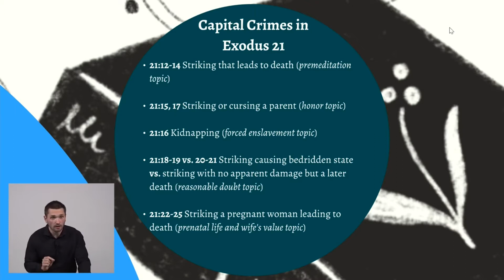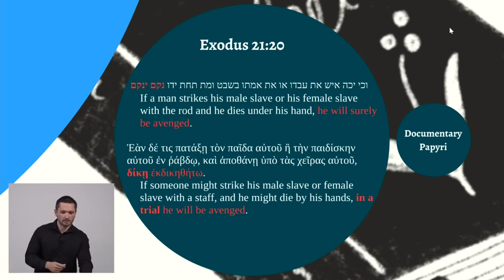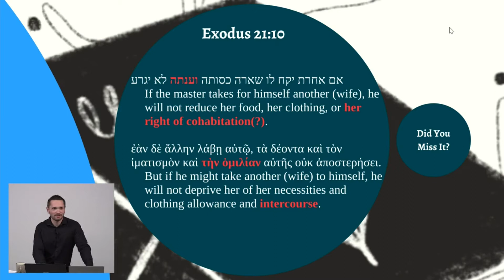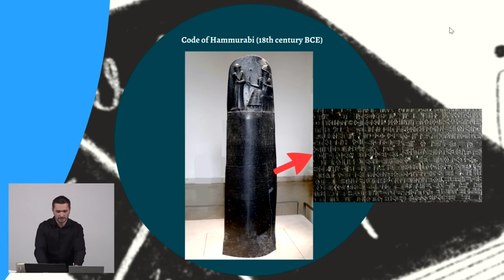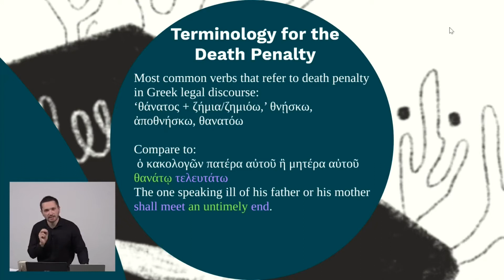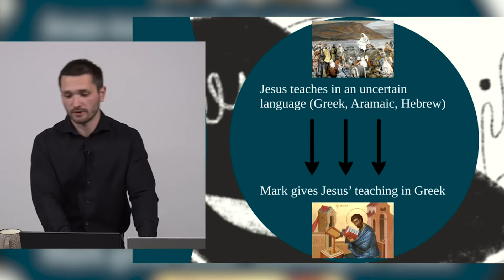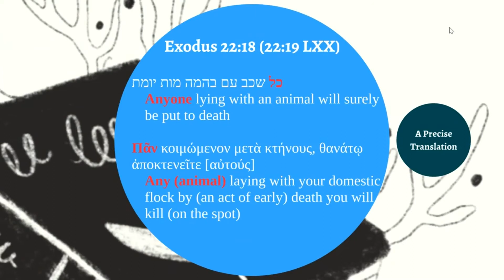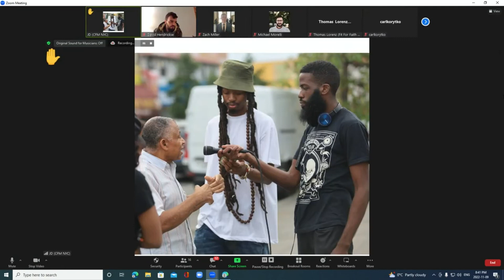Dr. Joel Korytko on Translating and Changing the Meaning of Scripture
Dr. Joel Korytko - When Does Translation Change the Meaning of Scripture?
How the Translator of Greek Exodus (and Jesus?) Aligns Biblical Law to Fit His Culture.

This lecture was hosted and recorded by Northwest Seminary and College on November 9, 2022.